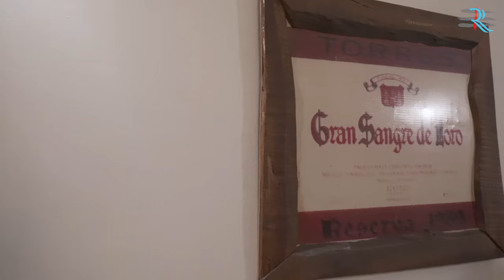Haunted Holiday - Gay Ghost Hauntings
Akshay , Mohit , and Khushi set out on a Holiday Trip .. Little did they knew that it will become a Nightmare that they will like to forget.
Actors - Mohit , Akshay , Khushi , Shashir Pathak and Saalim .
Directed by - Amit and Mohit Singh .